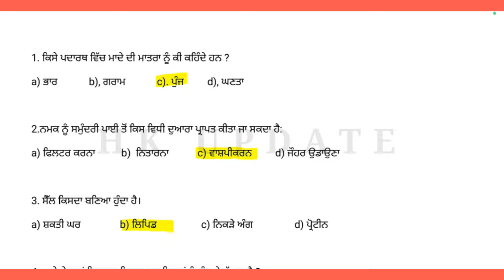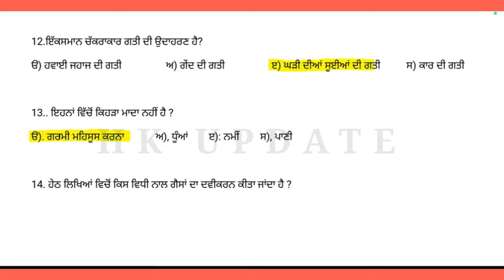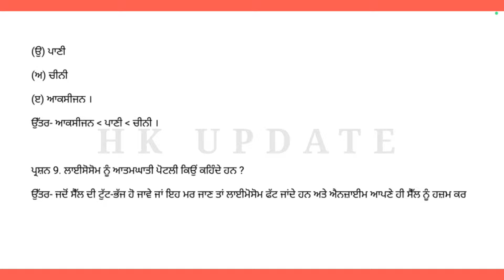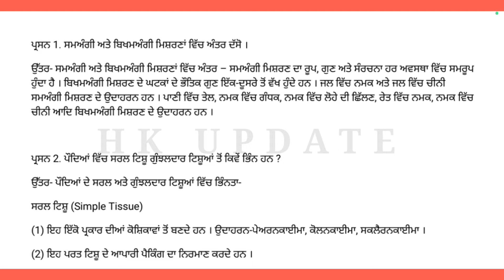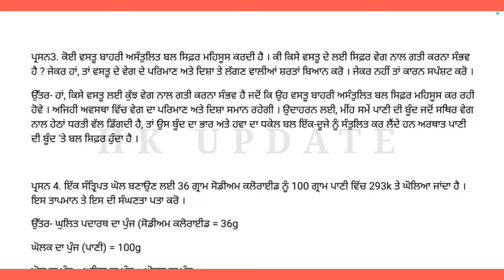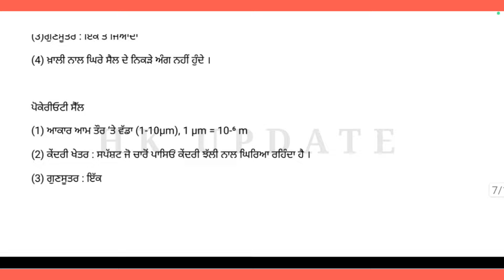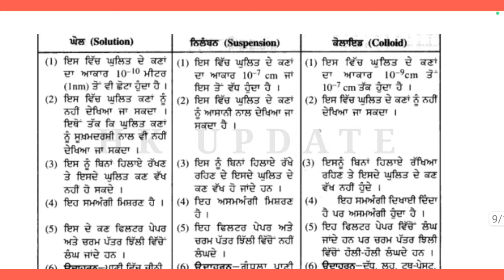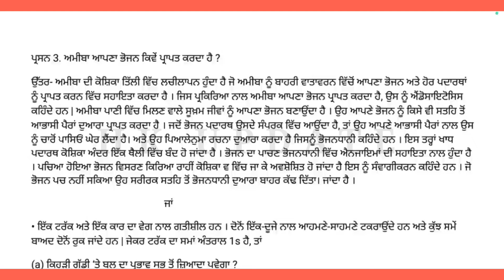PSEB 9th Class science September paper 2024 | Full Solved Paper | 25 September 2024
PSEB 9th Class science September paper 2024 | Full Solved Paper | Pseb 9th

IF ANY USE MY VIDEO SCREENSHOT

VIDEO TOPIC 👁️‍🗨️👁️‍🗨️

pseb 9th class science September paper 2024
9th class science September exam 2024
September exam 9th class science
science 9th class September exam 2024
pseb 9th class science September full solved paper
pseb 9th class full solved paper 2024
9th class science paper 2024
pseb 9th class science September paper full solved
9th class science paper solution 2024
9th class science model text paper in September exam 2024
science paper September exam 2024
9th class science important questions September exam 2024
9th class science term 1 exam 2024
9th class science term 1 paper solution 2024
term 1 9th class science paper 2024
9th class term 1 science model paper 2024
9th class important questions term 1 exam 2024
PSEB 9th class science term 1 exam paper solution
PSEB 9th class term 1 science paper full solved 2024

1. LIKE 👍👍👍👍👍👍👍👍
2. COMMENT 💬💬💬💬💬💬
3. SHARE 🌐🌐🌐🌐🌐🌐🌐🌐